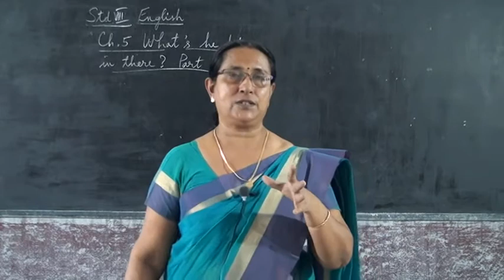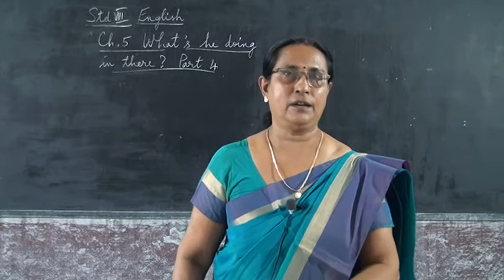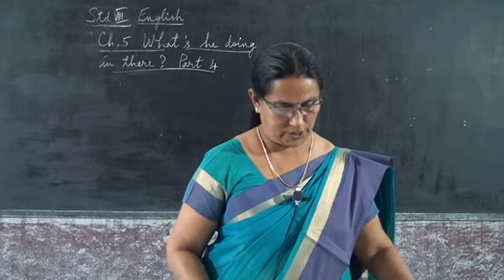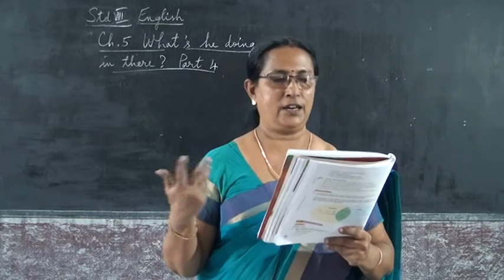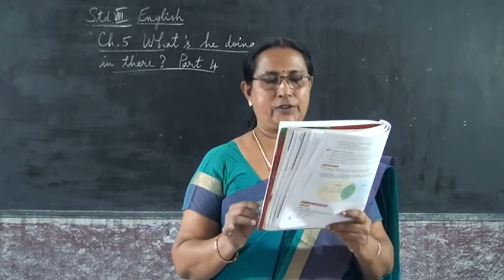8 STD ENGLISH WHAT’S HE DOING IN THERE PART 4